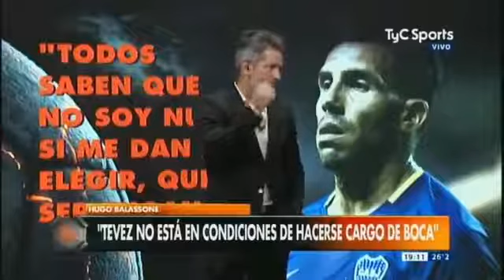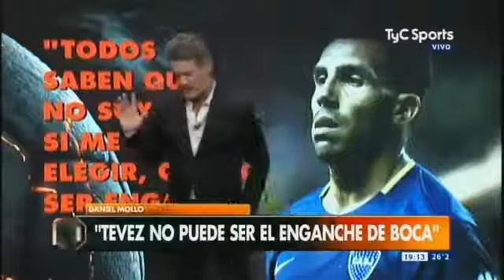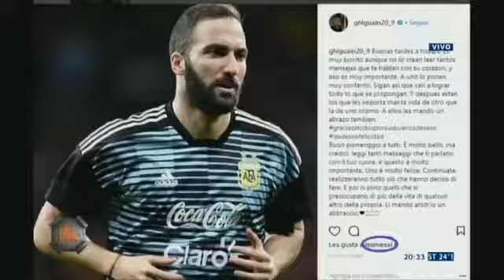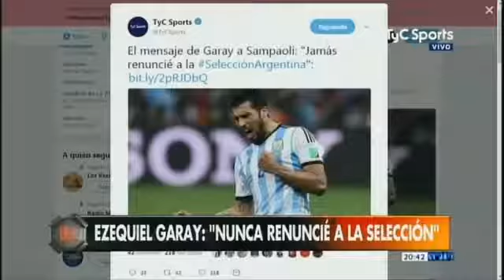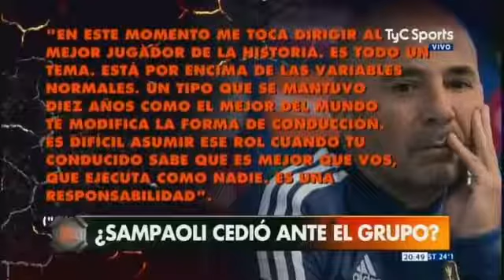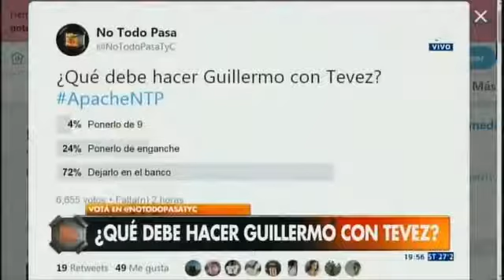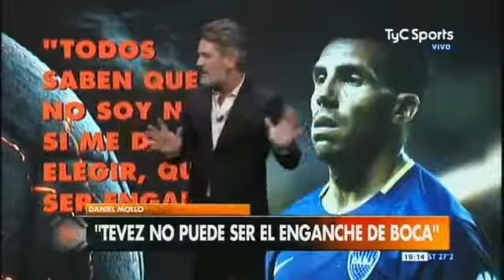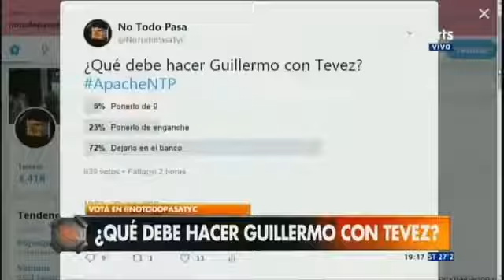No todo pasa 29 Marzo 2018 Tévez habló y se lamenta haber perdido con River